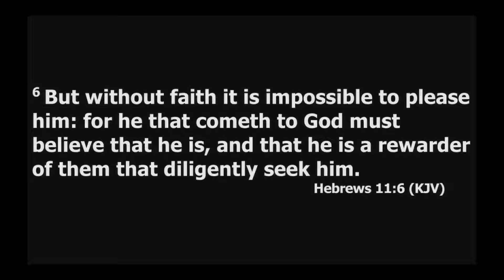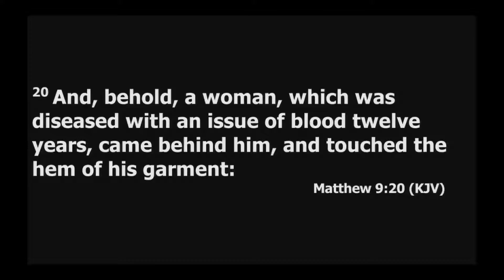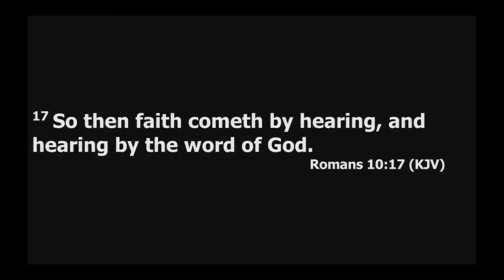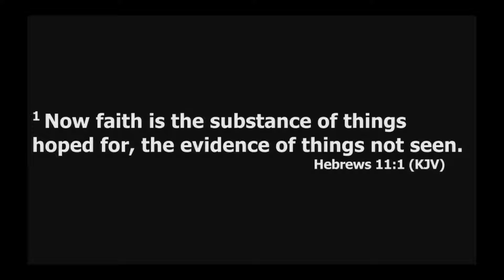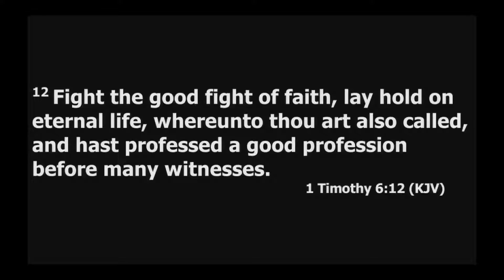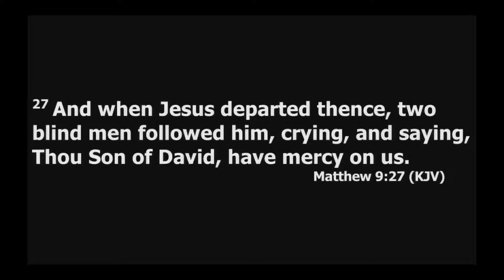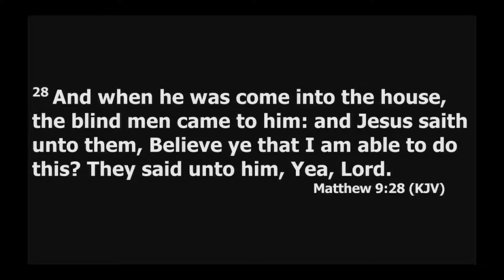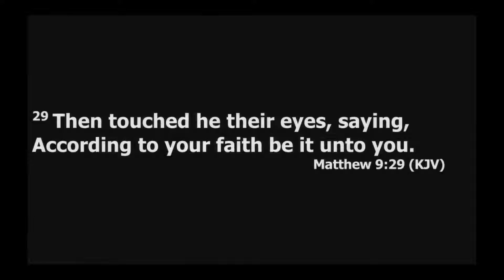Faith Series: How Does Faith Work 2018 | Pastor Marlon Lock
Unity Gospel House of Prayer  May 20, 2018
Sunday Morning Services 9am & 10:15am

Unity Gospel House of Prayer
1747 North 12th